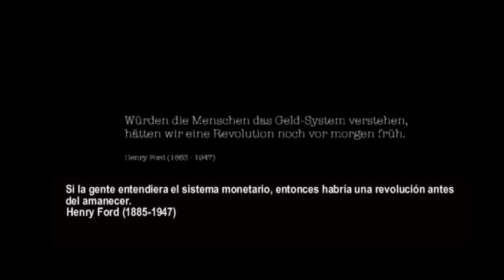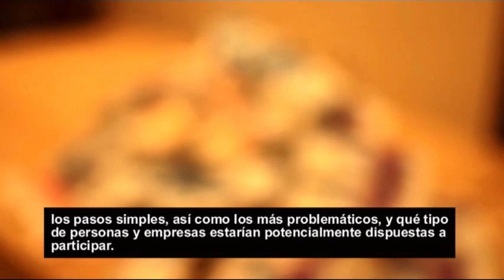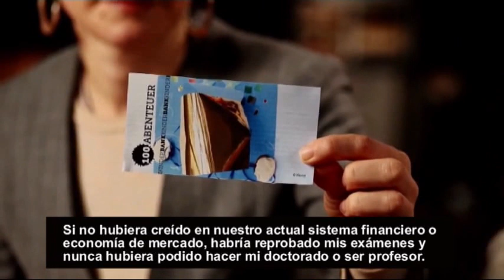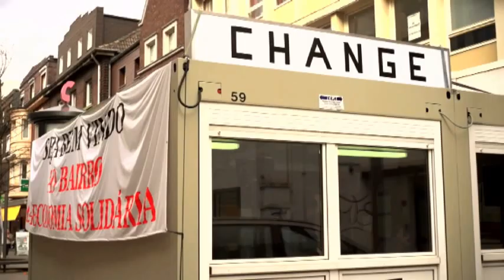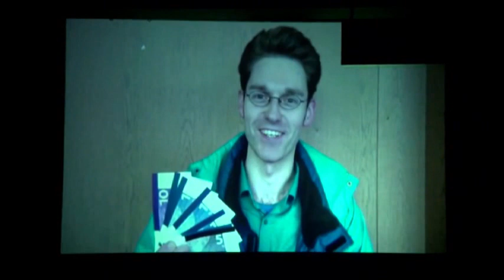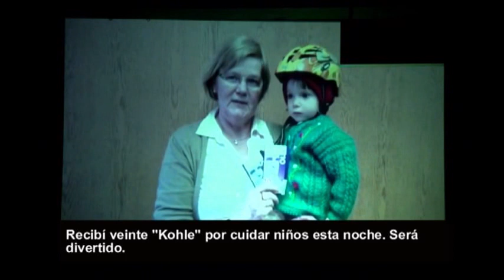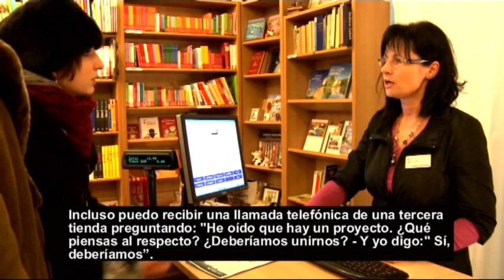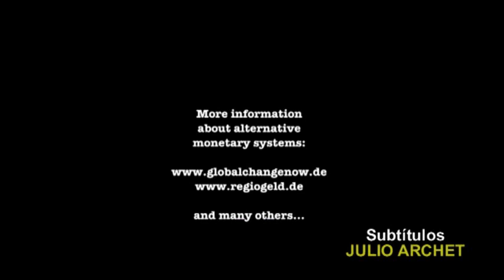DOCUMENTAL POLYPOLY * SUBTITULADO EN ESPAÑOL * INSTITUTO DE ESTUDIOS ECONÓMICOS "SILVIO GESELL"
Monedas complementarias en Alemania. Testimonios de quienes las crean y utilizan sumados a la opinión técnica de expertos estudiosos de la temática. Una evolución cultural con resultados sorprendentes.